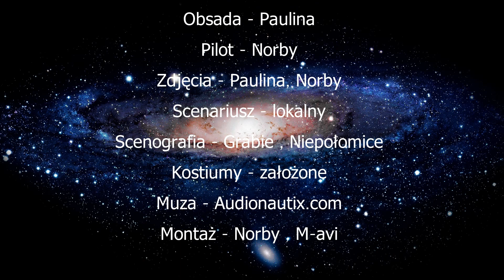Paulina lot motoparalotnią 2018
Grabie 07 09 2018. Super warunki na loty po okolicy Niepołomic.